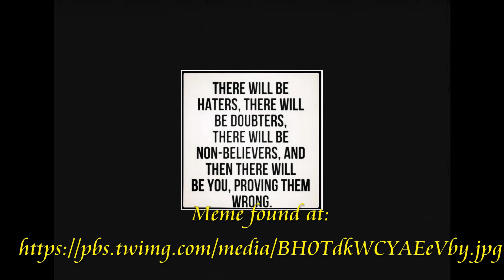Becker S01E05 - Jump On My Wagon - What is your passion?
I make these videos for me.  I hope that someone out there can also benefit.  But ultimately, I am on my own journey and I make these for my personal growth and enrichment.

I do not claim to be a doctor or specialist.  Any advice or tips you use coming from this video, you do so at your own risk.

If you are at risk, please seek help immediately.  Do not take my opinion over that of a professional.